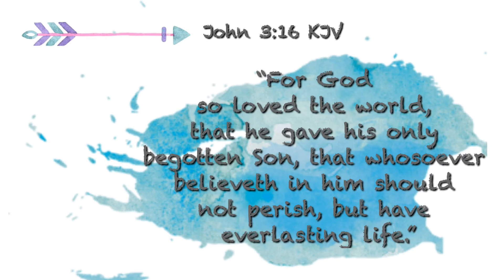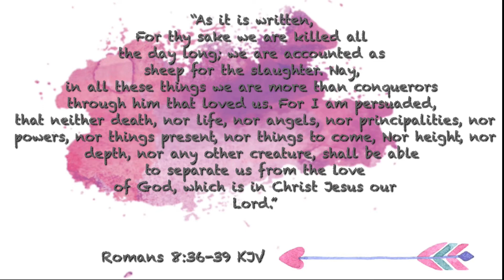INSPIRE AND ENCOURAGE 2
Hello and thanks for tuning into my channel.  I have decided to launch the Inspire and Encourage segment on my channel.  This segment is dedicated to sharing my truth who is Jesus Christ and the influence he has over my life. I’m excited to see how God will use me in this segment.  I hope that my journey, and how God is guiding me on it helps you and that the Lord increasingly reveals himself to you. Living. Loving. Serving.❤️❤️❤️